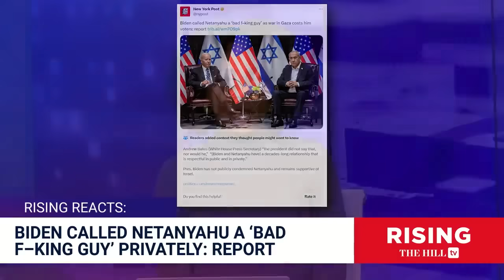Briahna Joy Gray: Biden Privately SLAMS Bibi Over War in Gaza WAR CRIMES As Voters Tire of GENOCIDE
Briahna Joy Gray and Robby Soave react to President Biden's alleged comments on Israeli Prime Minister Bibi Netanyahu. Originally February 5, 2024;